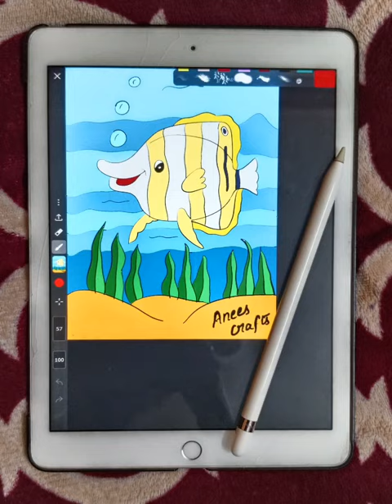Butterfly fish🐠💛|cartoon image ipadpencil ✍️✌️kidsartlearning